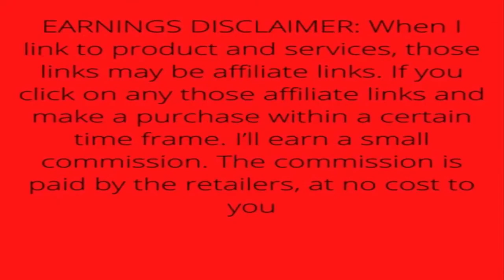Meta Portal TV Smart Video Calling with Alexa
Meta Portal TV - Big Screen Smart Video Calling for Group Calls on Your TV

Brand Meta Portal
Supported Internet Services Netflix, Pandora, Facebook, Spotify, Amazon Instant Video
Resolution 720p
Special Feature Flat
Series TV
Included Components Portal TV, Power adapter, Portal TV remote
Connectivity Technology Bluetooth, Wi-Fi
Color Black

• Scale up your greatest conversations. Smart video calling on your TV brings your favorite people, larger-than-life, into your living room
• Share the room. Perfect for group calls. Portal TV captures your whole room so everyone is in view without jostling for position.
• Watch together, wherever. Binge your favorite Facebook Watch content on calls with friends or family like they're in the room with you.
• Call anyone, anywhere. Use Messenger, WhatsApp, Zoom and more to connect with friends and family—even if they don’t have a Portal devices